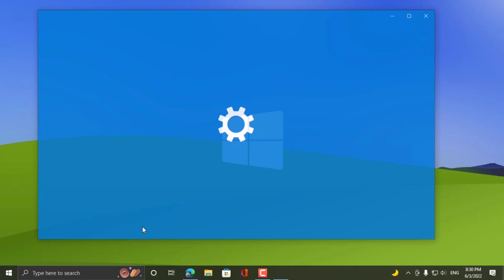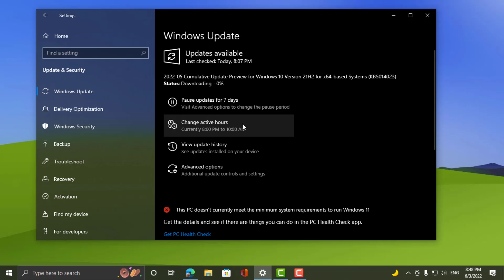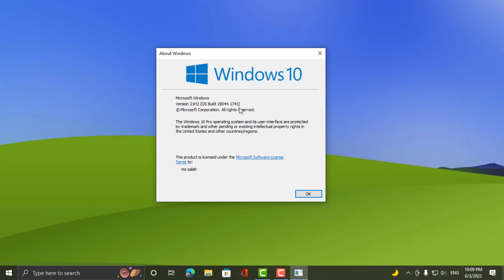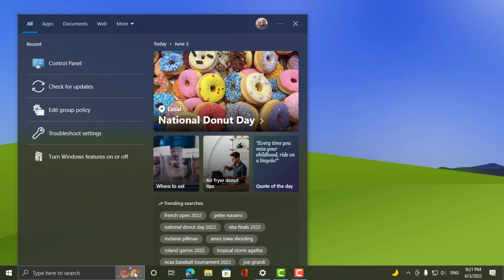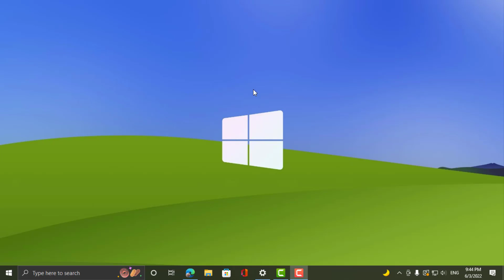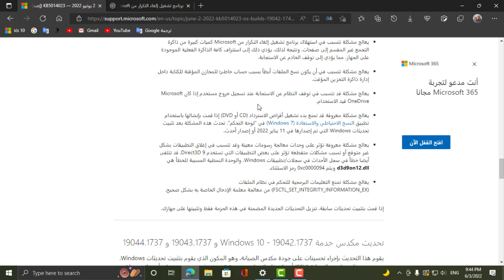ويندوز 10 تحديث يونيو KB5014023 أصلاحات وتحسينات مهمة فى الأداء وأضافة ميزات البحث الجديدة للجميع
فى هذا التحديث نستعرض عليكم تحديث ويندوز 10 الجديد الأصدار C لشهر يونيو 2022 تحديث تراكمى KB5014023 يتضمن هذا التحديث قائمة كبيرة من التحسينات والأصلاحات المهمه بلأضافة ألى أضافة تطبيق البحث الجديد للجميع والمزيد: